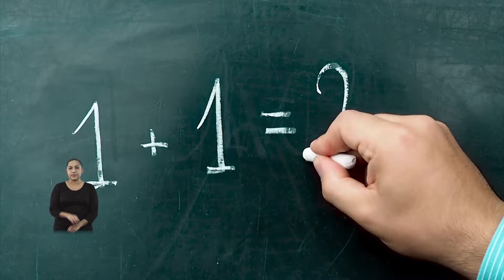DÍA DEL MAESTRO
José Antonio Meade Kuribreña, Spots de campaña presidencial, México, 2018.